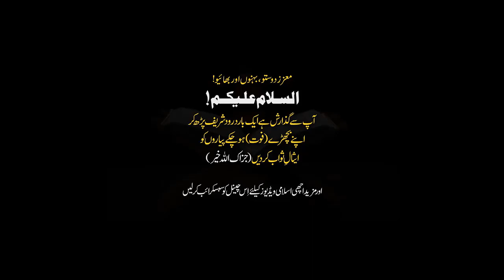Abu Jahal Or Ek Tajir Ka Waqia | Ajmal Raza Qadri Bayan 2023 | Ajmal Qadri Bayyan Videos